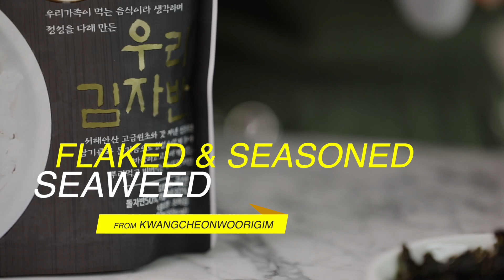KCWOORIGIM CO.,LTD_Flaked seasoned seaweed, Flaked laver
Flaked seasoned seaweed, Flaked laver

KCWOORIGIM CO.,LTD
Since 1990, kwangcheon woorigim has continued tradition which is the two generation old. So delicious, mouth watering, high quality kwangcheon woorigim.